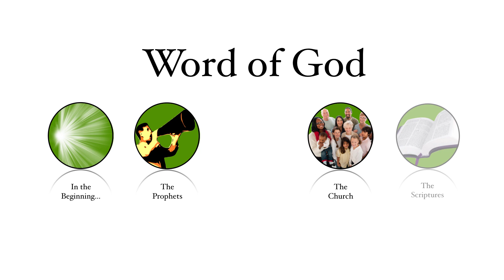Word of God - "In the Beginning..."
From Pastor Jeremy D. Scott's "Word of God" series, this is the first week: "In the beginning...".

Texts: Genesis 1:1-3, John 1:1-5, I John 1:1-5

Preached on the first Sunday after Epiphany, January 10, 2016